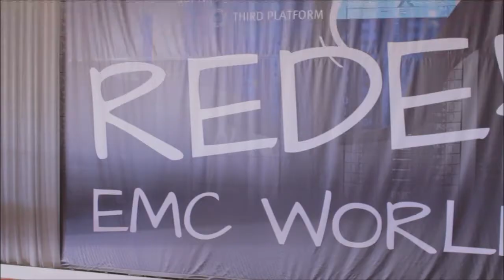Boaz Palgi | EMC World 2014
Boaz Palgi, EMC Advanced Software Division, with John Furrier and Dave Vellante at EMC World 2014

The history of innovation is wrought with stories of discoveries and creations that were never truly appreciated until well after their debut. ScaleIO is one of those innovations. It didn’t have much recognition when it first arrived on the scene. Now, ScaleIO is an industry category and also the hottest thing in database architecture.

“It’s a great feeling to start something from scratch where people tell you it’s impossible and it’s never going to work and then, within a few years, it’s suddenly an industry category that analysts are following [and] customers are buying in to,” said Boaz Palgi, VP and GM of EMC’s Advanced Software Division and former CEO and Co-Founder of ScaleIO. He sat down with John Furrier and Dave Vellante to discuss the building of ScaleIO and where it fits into the market.

The traditional data center architecture of servers, fabric and storage was actually a work-around 20 years ago when the application servers didn’t have the resources to run the required application. Because of this, people took other servers, filled them with storage disks and ran dedicated software storage. This became the frontrunner of today’s SAN market. Today, servers have more than enough resources. It’s now possible to run multiple applications and still have enough resources to run the software layer. Therefore, it no longer makes any sense to spend all the operations and CapEx on additional layers. This was ScaleIO’s original premise.

How ScaleIO Fits In…

with ViPR
ViPR Controller is a management and provisioning tool that makes it possible to manage heterogeneous storage environments in the data center, including both the platform two traditional arrays and software only storage systems, like ScaleIO and ViPR Object. It enables customers to start by facilitating the operations and management of their heterogeneous data center today, and then continues to use that same management platform to bridge into the third platform type of software-defined storage.

ScaleIO is a scale-out, software-only block storage solution which runs alongside applications, databases or HyperBases on the actual application servers. Palgi added that ScaleIO is a distributed parallel architecture. It strips the data over a large number of devices and nodes then aggregate both the capacity and performance of the various nodes. ScaleIO then presents back as a virtual SAN to the applications in the environment.

with the Storage Market
ScaleIO is the most scalable solution in the market today. It can scale from three up to thousands of servers in a fully elastic manner. ScaleIO doesn’t force customers into any type of hardware or configuration lock-in and runs on any server hardware and server configuration. It also doesn’t force customers into any symmetric node, allowing them to have different types of servers in their data centers and still aggregate all of that with ScaleIO into a single storage pool.

With the converged infrastructure market, Palgi said, “ScaleIO built to be a very small footprint solution so that it can run on the actual application servers alongside the applications, the databases or the hypervisors.” He added, by enabling the aggregation of local capacity inside the servers, they allow customers to create hyper convergence or partners to create hyper converged appliances.